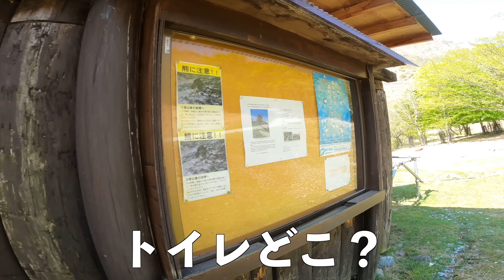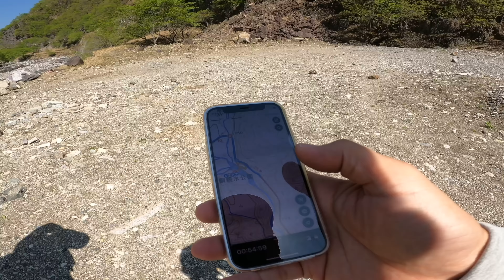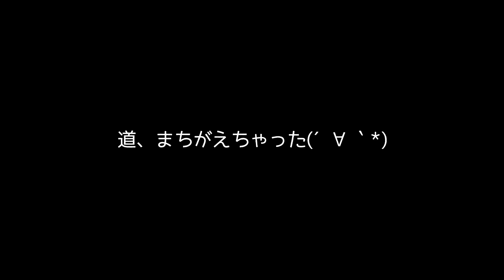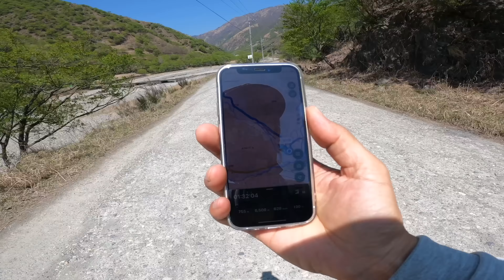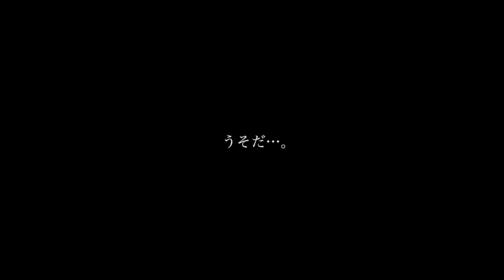この山の魅力を知ってほしい…【栃木の名峰・中倉山】孤高のブナに会いに行く、ふたたび。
2022/5/4 栃木県日光市足尾町の中倉山に行ってきました。
※今回の山行はブログ記事にもしてます⬇︎

前回、2021年1月に初めて訪れた中倉山。
ピークハントはしたものの、目的であった《孤高のブナ》は到達手前で爆風により撤退。
約1年4ヶ月ぶりとなる2022年5月4日、GW真っ只中にリベンジを決行してきました。

【この日のギア、各種リンク張っておきます。】
●サングラス [マーズクエスト　モメンタム]

【撮影機材】
●メインカメラ［ SONY α7III ］